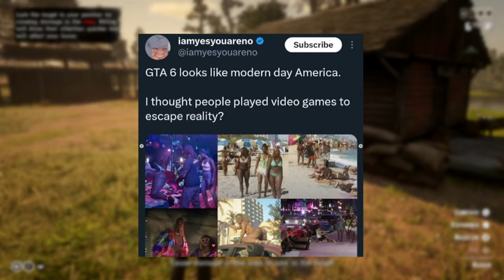How GTA 6 will change the gaming industry *again*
Intro: 0:00 - 0:55
When Rockstar Changed The Industry: 0:56 - 3:37
The Live Service Model: 3:38 - 9:40
How Rockstar Could Change The Industry *again*: 9:41 - 10:45
Conclusion/Thoughts: 10:46 - 13:24